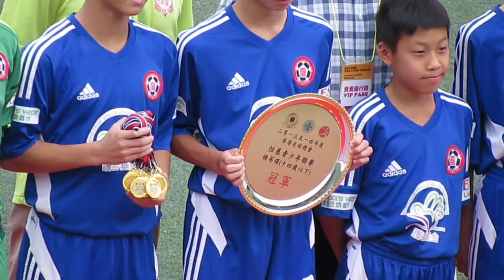恒基青少年足球(2013-14)U14精英碟冠軍~東方